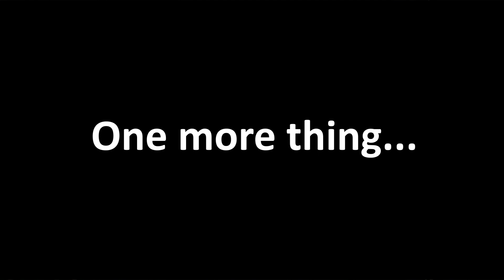【財經專題】2021-02-01 點解Margin户口會准沽不准買? / Robinhood大客係對沖基金焗住背叛散戶 / 九流分析員不懂優先股同畜牲之別 〈周顯 Allen〉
👇👇 阿周電視收費網站

Background Photo Attribution:
Source: Minister of Environment Galletti visiting New York
Author: Italia all'ONU